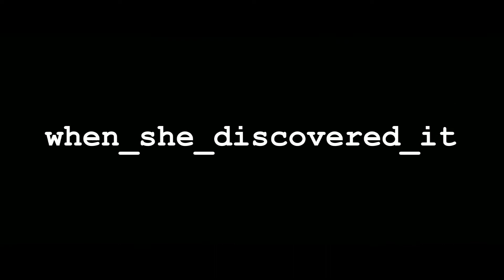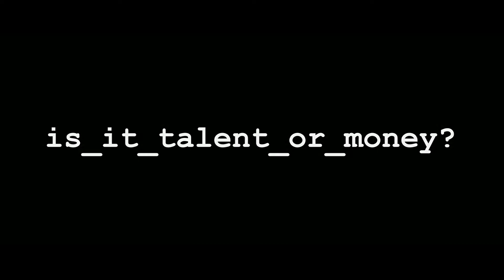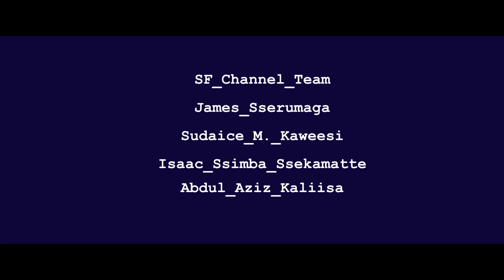MOVIE STAR AT 16 | SWIT 16 SHARES HER STORY WITH JAMES SSERUMAGA OF SF CHANNEL BITEGEERE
SF Channel Bitegeere brings to you the first ugandan movie star that has inspired a million girls in uganda and abroad.